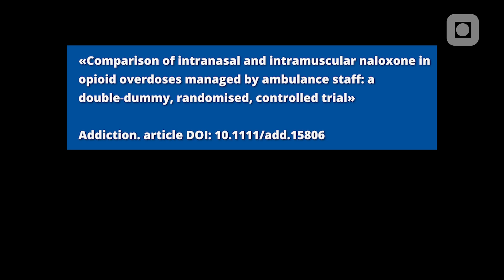Nalokson-nesespray, NINA studien – hovedresultater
Arne Skulberg presenterer de siste resultatene fra NINA-studien med nalokson nesespray mot opoid-overdose.